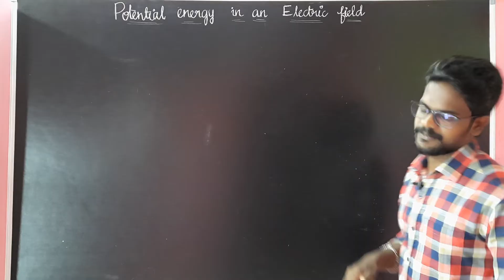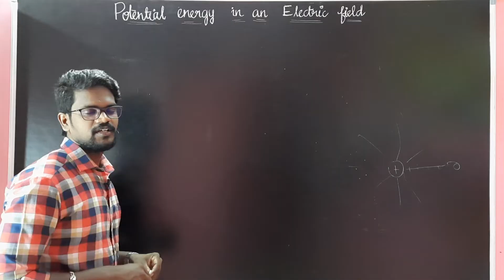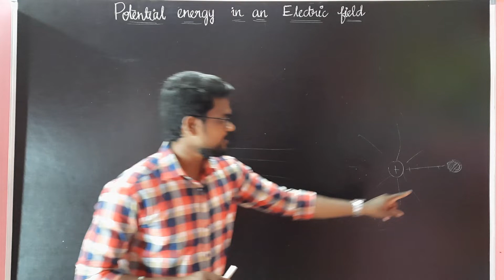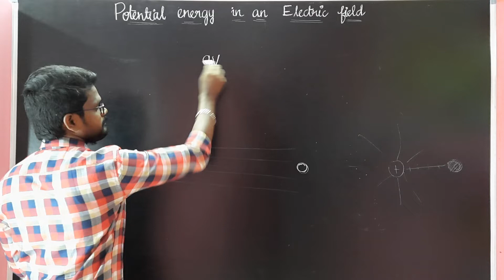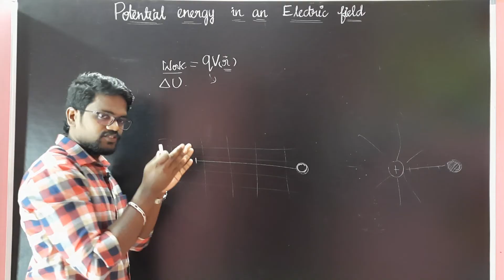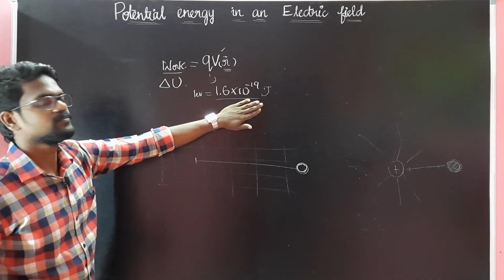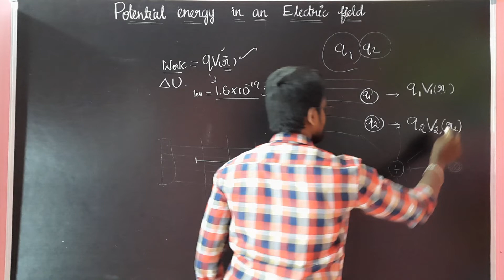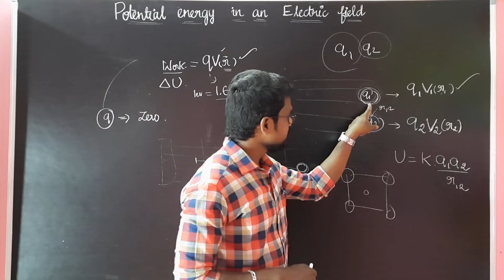Potential|Energy|in|External|Electric|Field|NCERT|CBSE|Physics 12|Tamil|Muruga MP